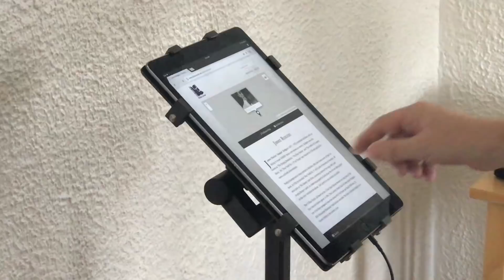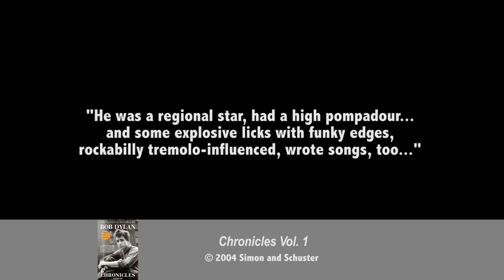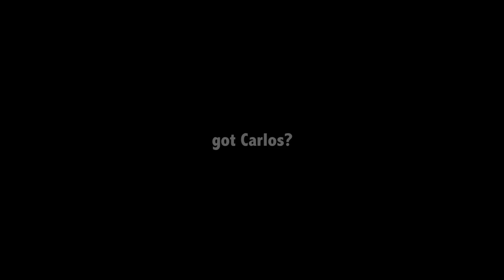Mason Ruffner - Blues Center Interview #6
Mason drops by PineCohn Studios to talk Bob Dylan, Daniel Lanois, Buddy Holly, Jimmy Page and Carlos Santana. He lays down some of his signature tremolo-stained blues riffs. Live footage from French Quarter Fest highlights an amazing biography of huge accomplishments. Mason discusses his band's role on Dylan's "Series of Dreams" and his ongoing collaboration with Carlos Santana. He tries to recollect shooting a music video on top of The World Trade Center in 1987.